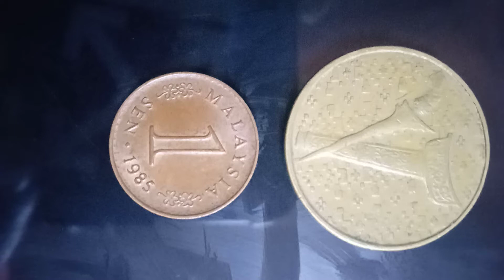Duit syiling Malaysia RM1 1993 1Sen 1985🇲🇾🇲🇾🇲🇾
Duit syiling Malaysia RM1 1993 1Sen 1985🇲🇾🇲🇾🇲🇾Arman official